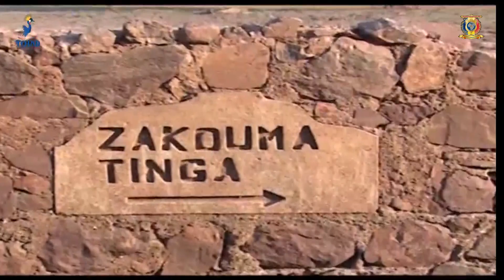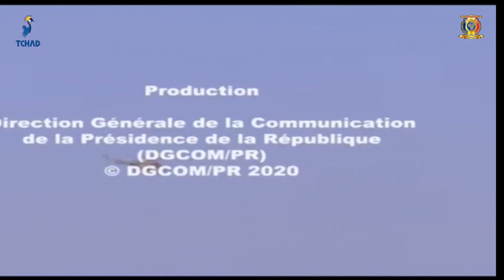DOCUMENTAIRE - MARÉCHAL DU TCHAD AU PARC NATIONAL DE ZAKOUMA